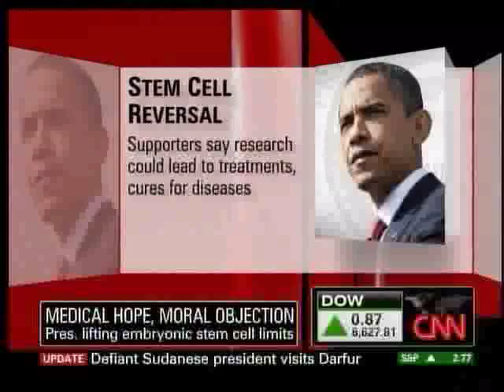CNN News Part 2 - Stem Cell Ban Reversal by Obama- March 9, 2009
Executive Order